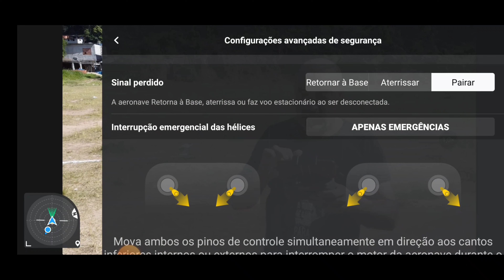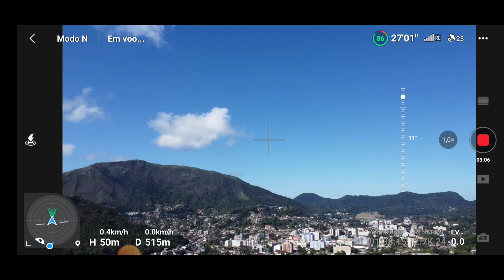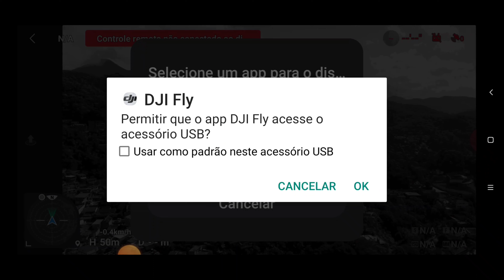Desliguei o rádio do Mini 2 a 30 quilômetros por hora e ele voltou para traz 😱😱😁